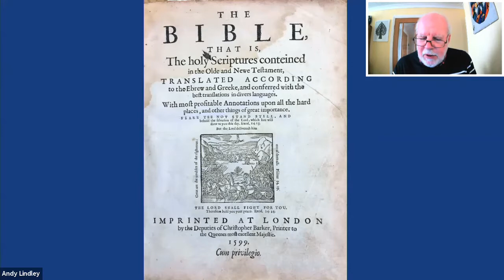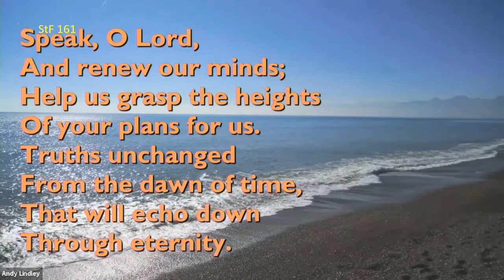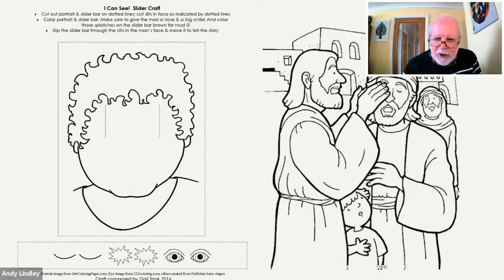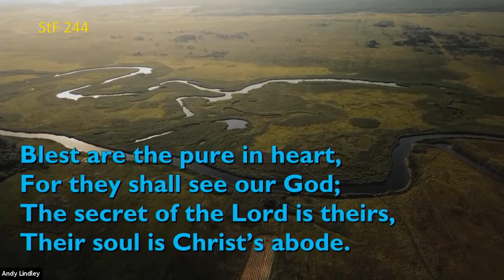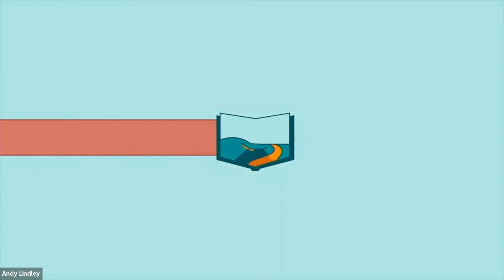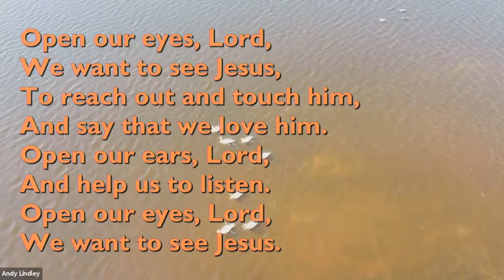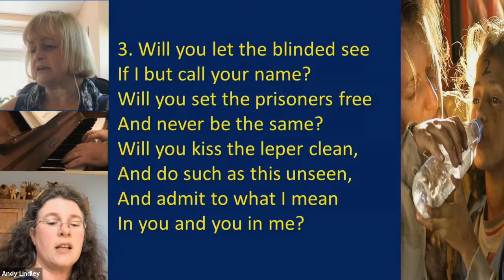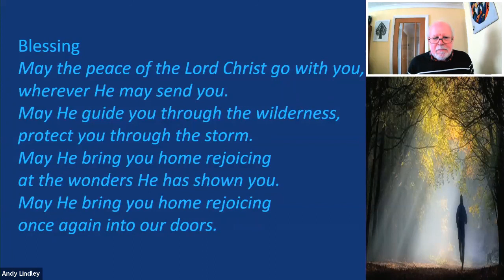20th June 2021 - Bible Month Mark 3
Bible Month - Week 3 on the Book of Mark
Service led by Rev Michael Chester at Acomb Methodist Church

Hymns included

StF 161 Speak, O Lord, as we come to you
StF 244 Blest are the pure in heart
SoF Open our eyes, Lord - recorded by York West Methodist singers and musicians